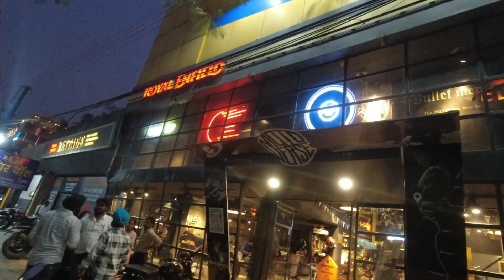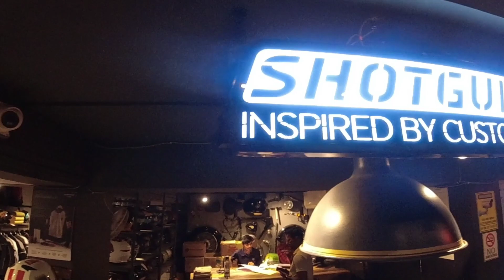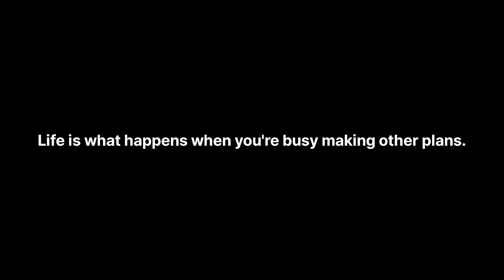New Bike Delivery 🏍️😍 // Royal Enfield // Sachin Jadhaw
Royal Enfield
new bike
new bike delivery
indore
royal enfield indore
moto vlog